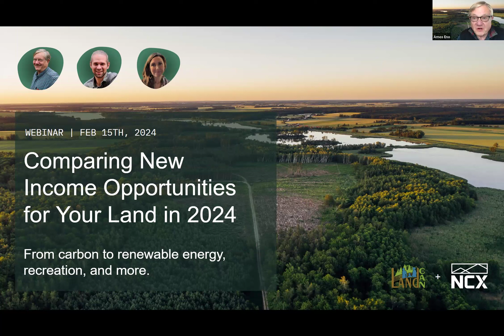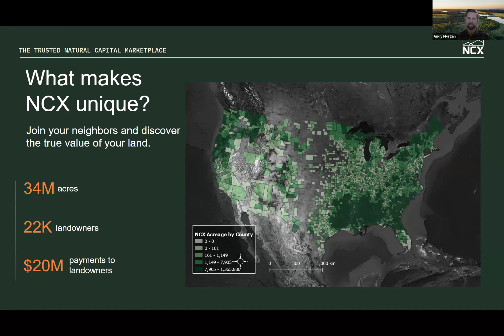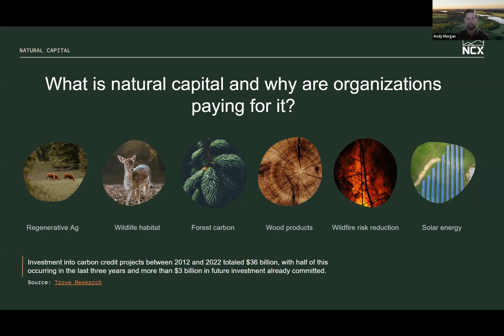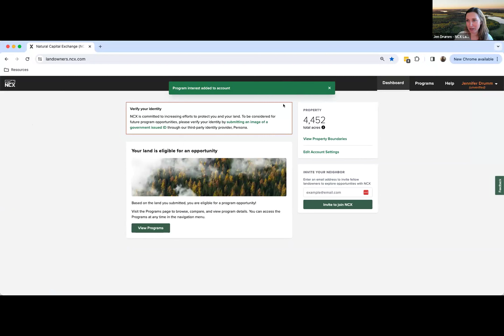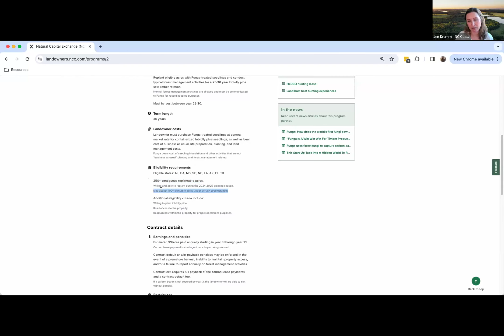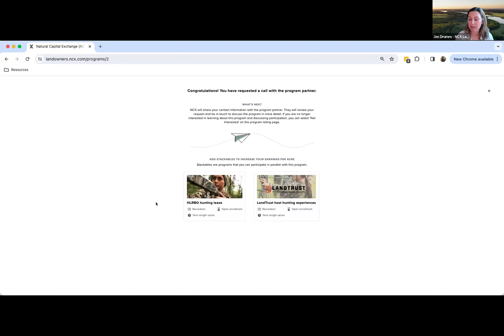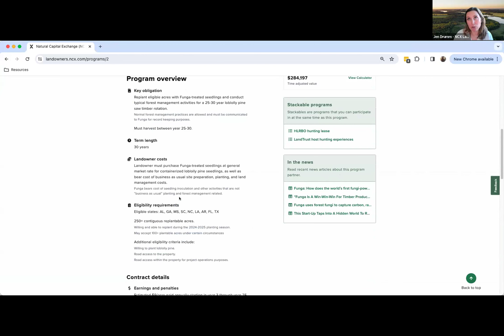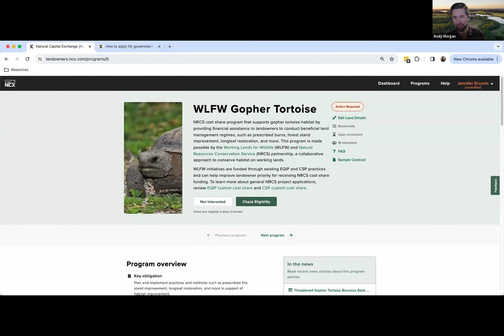Comparing new income opportunities for your land in 2024 - Webinar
Are you a landowner looking for new income opportunities from your land? NCX recently hosted an informative webinar in collaboration with LandCAN that gives practical advice for comparing income-producing programs in a variety of categories. NCX uses technology to help landowners easily see which programs they are eligible for and connect them with the ones that align with their goals. Watch the webinar now to see how you can maximize the economic and environmental value of every acre.

Some topics covered in this webinar:

- NCX background
- What is natural capital and what is it worth to you?
- How to effectively compare income-producing programs
- LIVE demo to compare programs for a real property
- Audience Q&A

Discover the true value of your land.